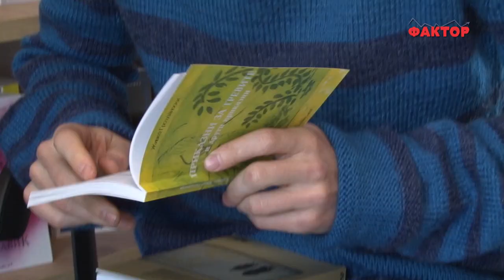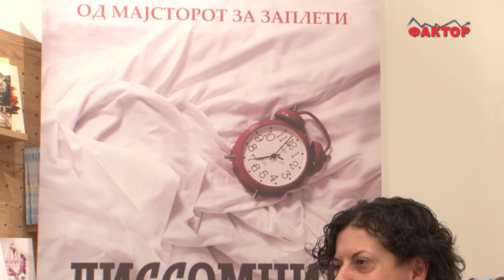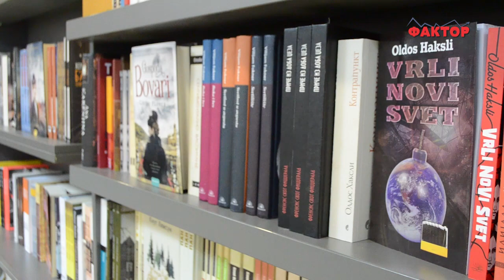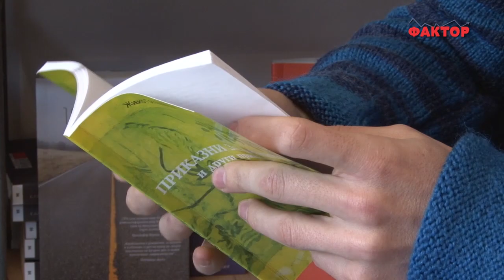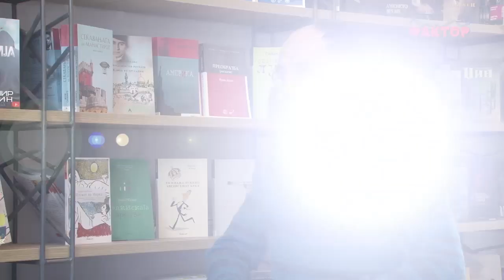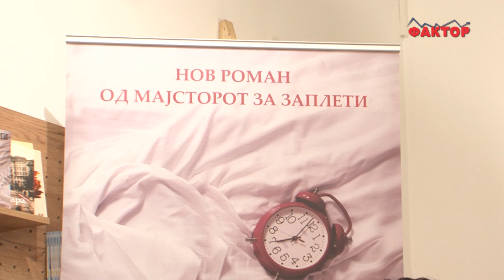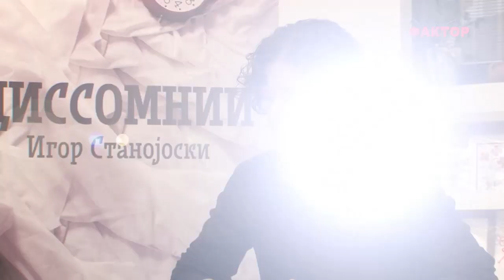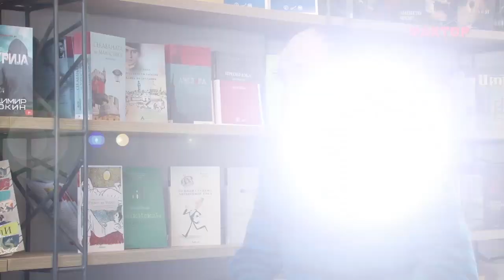Фактор магазин - Зошто и кој посакува исчезнување на македонскиот јазик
Нема преговори ако на маса се најдат идентитетските кодови...Дали најавата на министерот Димитров го навестува исходот од преговорите со Грција...Зошто и кој посакува исчезнување на македонскиот јазик од европските лингвистички мапи...И новата генерација на пишаниот збор го јакне деценискиот бедем за опстојување на државата...Што говорат за идентитеските пакети писателите кои со резерви гледаат на исходот од преговорите меѓу Заев и Ципрас и за Законот за употреба на јазиците...И за неажурноста на судството...